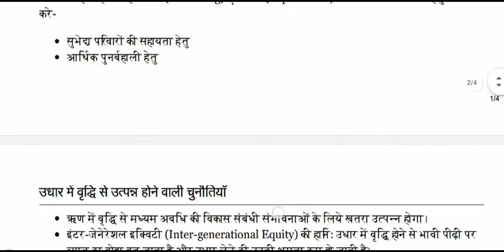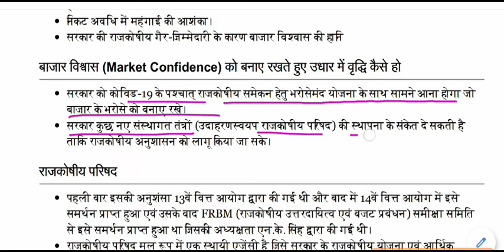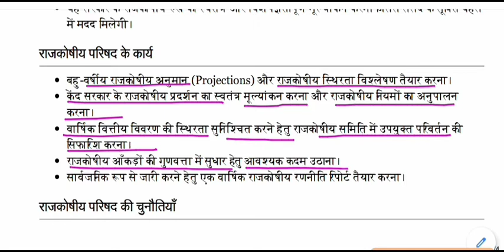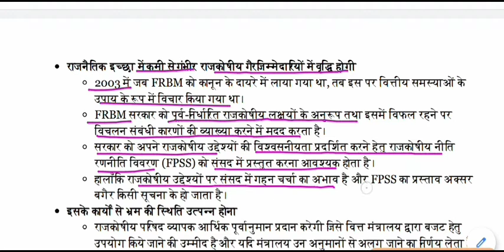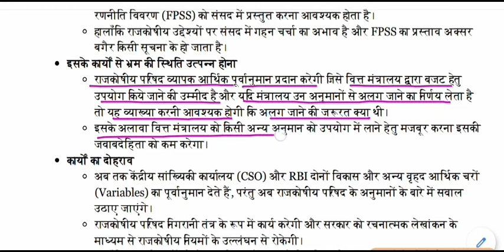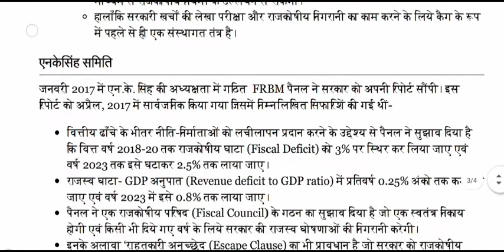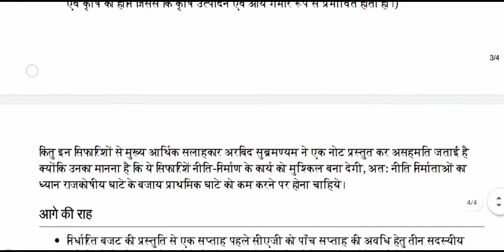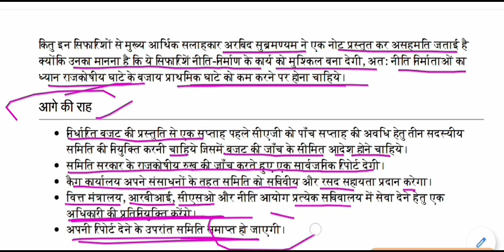राजकोषीय परिषद || Fiscal council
Fiscal council for All Competitive Exams like SSC, Railway, IB, Bank, UPSC, BPSC, MPSC, PCS, etc.